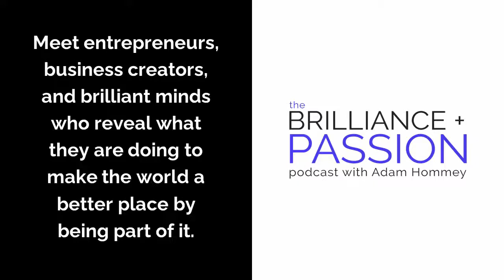Victoria Noethling – Communications and Leadership, Anti-Aging and Wellness, Social Media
Are you ready to exponentially reach more profitable customers?

Launching and hosting your own show is your proven best solution for networking, client attraction, and establishing your celebrity expert brand!

and claim your rightful place as the leading star of your industry so you make a difference for your community, market, and audience!

Married 43 years in June, 2 daughters and 2 grandsons, Victoria Noethling is a retired UPS Project Manager, Region Advisor for Toastmasters International, small business owner for anti-aging and wellness company, ambassador for advanced technology business, Youth Leadership coordinator and champion.